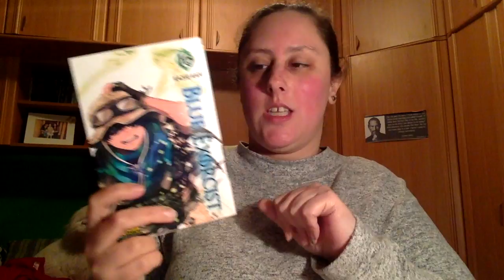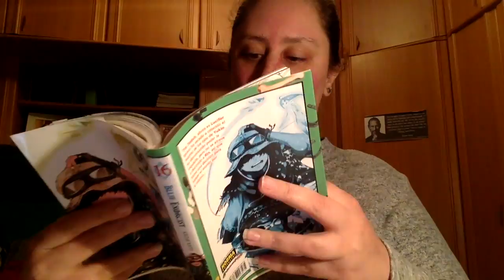Review Blue Exorcist 16 de Kazue Kato